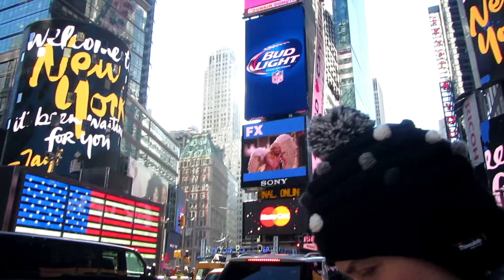2014 Christmas New York City Times Square